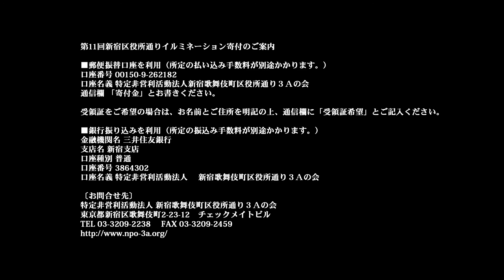2016年11月1日 歌舞伎町・冬の風物詩、区役所通りイルミネーションが点灯 ― 来年2月まで点灯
第11回新宿区役所通りイルミネーション

平成18年の冬から始まった、区役所通りのイルミネーションは今年が第11回、11年目の点灯です。区役所通りの約90本のカエデやイチョウの街路樹に、約12万個の発光ダイオードが灯されました。

このイルミネーションを主催するNPO法人 新宿歌舞伎町区役所通り３Ａの会、藤澤薫氏（理事長）は区役所通り真ん中にあるチェックメイトビルのオーナー。平成18年の第1回目のイルミネーションより彼女が中心となって、有志の寄付によって実施されています。街路樹にワイングラズやダイアモンドをモチーフにしたイルミネーションという、夜の街らしいデザインと、2020年東京オリンピック開催に向けて、ワイングラスのイルミネーションのいくつかが、五輪カラーになっている演出も。点灯は11月1日より来年2月末までの４ヶ月間、午後４時半より翌朝まで毎日点灯されます。